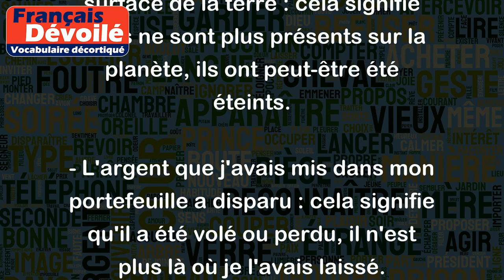Disparaître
Le verbe "disparaître" signifie ne plus être visible ou ne plus être présent. Voici quelques exemples pour illustrer son utilisation :
- Le chat a disparu dans le jardin : cela signifie que le chat n'est plus visible, il est peut-être parti ou caché quelque part.
- Les dinosaures ont disparu de la surface de la terre : cela signifie qu'ils ne sont plus présents sur la planète, ils ont peut-être été éteints.
- L'argent que j'avais mis dans mon portefeuille a disparu : cela signifie qu'il a été volé ou perdu, il n'est plus là où je l'avais laissé.
- Les traces de pneus ont rapidement disparu sous la pluie : cela signifie qu'elles ne sont plus visibles à cause de la pluie, elles ont été effacées.
En résumé, le verbe "disparaître" exprime l'idée de quelque chose qui n'est plus visible ou présent.